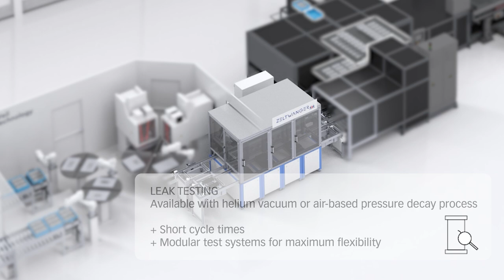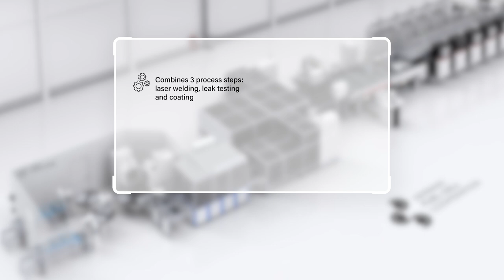Production Line for Metal Bipolar Plates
This video shows the fully integrated production line for metal bipolar plates for fuel cells and electrolyzers provided by the German Fuel Cell Cooperation. It includes laser welding, leak testing and PVD coating equipment by Weil Technology, Zeltwanger Group and VON ARDENNE - the members of the GFC.